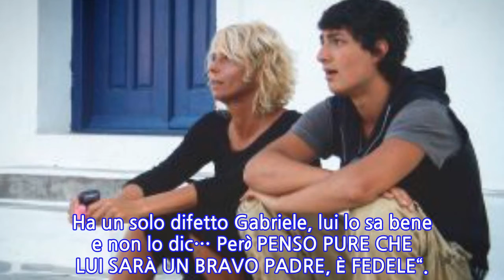Gabriele Costanzo, dedica d'amore social per mamma Maria De Filippi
GABRIELE COSTANZO, figlio adottivo del celebre Maurizio e di MARIA DE FILIPPI ha dedicato un post del suo profilo Instagram proprio a sua mamma, con un gesto estremamente dolce ma al contempo anche sintetico ed efficace. Del resto, la stessa _Queen Mary _in passato ha raccontato del loro rapporto (e l’ha anche pubblicamente elogiato) e si può comprendere che sia decisamente solido al punto che il figlio abbia deciso di omaggiarlo.